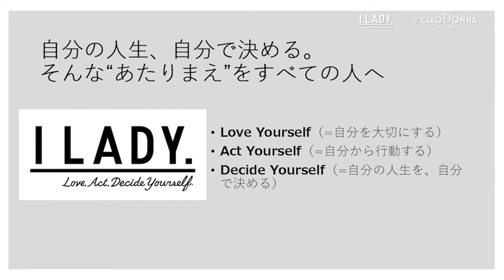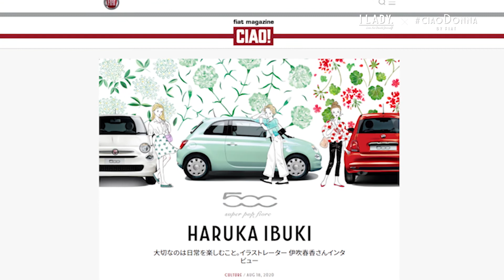国際ガールズデー2020 I LADY.トークセッション